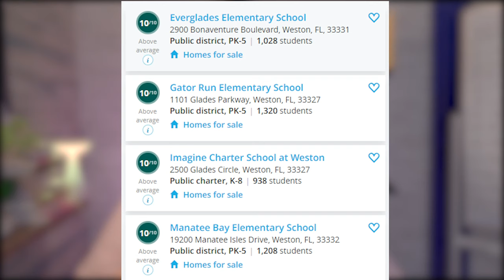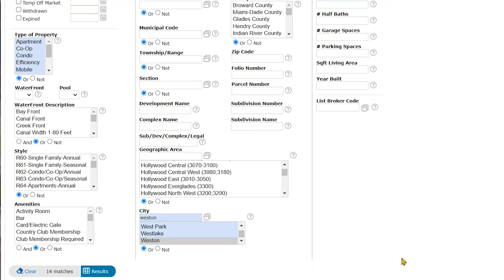WHY WESTON IS BEST PLACE TO LIVE IN FLORIDA FOR FAMILIES? LIVING IN WESTON FLORIDA.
WHY WESTON IS BEST PLACE TO LIVE IN FLORIDA FOR FAMILIES. This video will give you comprehensive guide if moving to weston florida. We will breakdown all reasons why Weston is the best place to live in Florida in 2022. Weston Florida is one of the most famous and best places when it comes to living in Florida. Weston is known for its amazing landscaping and beautiful view throughout the city. Weston also has an amazing thing that very few cities have A+ schools . For kids definitely weston is best place to live.

Weston Real Estate market is the main attraction too.  You will get tons of options when it comes to the housing market. Be it getting floor plans, layouts, or pricing. Weston tops the list compared to other cities like Parkland and Fort Lauderdale.

If you are looking to move to weston, we are specialist as "WESTON realtor".

Timeline:
0:00- 0:43 Intro: City Of Weston
0:44-3:13 Schools In Weston
3:14-5:52 LIVING IN WESTON FL
5:53-9:40 Facts about Weston
9:41-12:49 Weston Real Estate

Things To Know About Florida living in weston florida